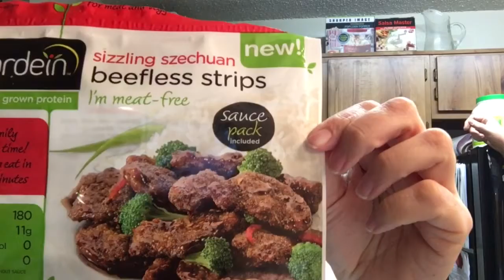Gardein Szechuan Beef Taste Test